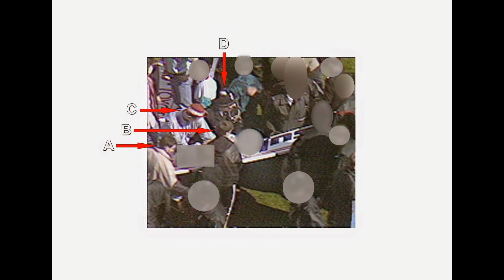Hillsborough Disaster Images Released in Witness Appeal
CCTV images from the day of the Hillsborough Disaster of people investigators want to speak to as witnesses for the ongoing inquests have been released.